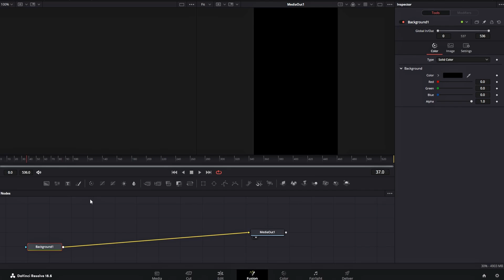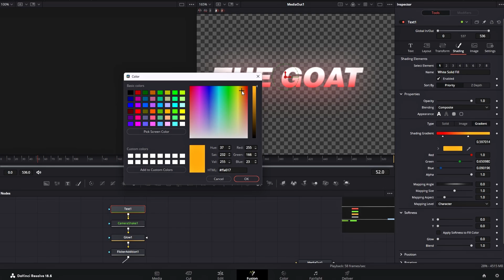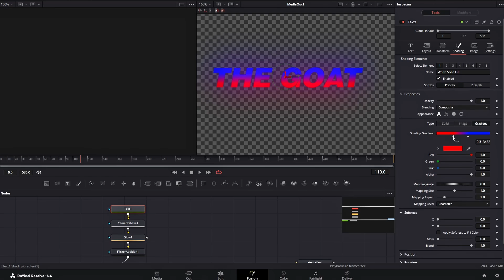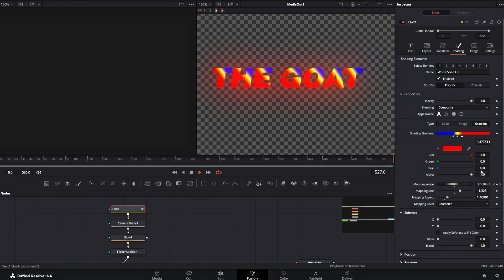How to make VIRAL TEXT for Edits- Davinci Resolve Tutorial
This Video shows How to make VIRAL TEXT for Edits